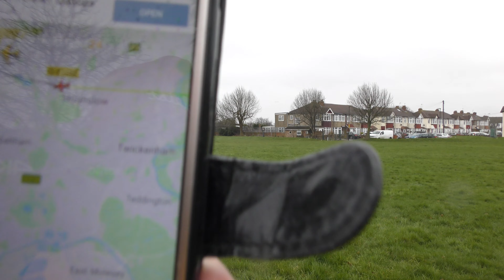share Storm Ciara travel Chaos at Heathrow Airport BA a321 GEUXE 9feb2020 929a NCE nice